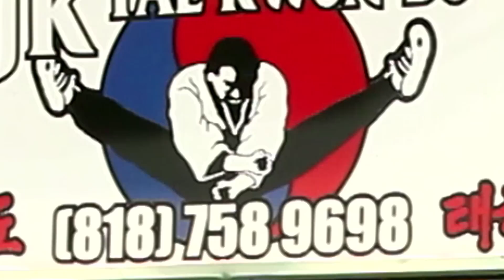carlton - thinkin bout you by frank ocean (cover)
Carlton's spin on Frank Ocean's "Thinkin Bout You".

Guess which location we had to run away from.

In anticipation of releasing our new album, we recorded our cover of "Thinkin Bout You" by Frank Ocean and shot a video for it a couple of weeks ago.

Our first single, "Little Miss Sunshine" will be out this June.

for more info on Carlton and our upcoming album.

Thanks!

Credits:

Engineered by Talley Sherwood at Tritone Studios, Glendale, California
Additional Engineering by Carlton in fantastic Reseda, California
Produced by Carlton
Video directed and produced by Daniel Belkin
Styling by Jen Terry from Kill City Jeans
Video features Carlton, Henry Walker, David Bronstein and Romeo Wynne.

We don't own or claim to own any part of this song in any way! Just fans trying a different twist.